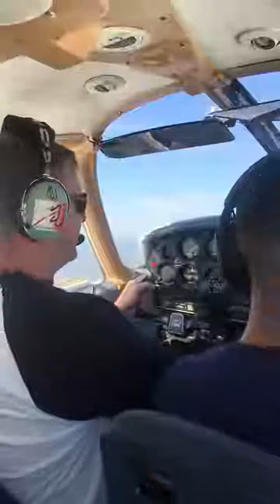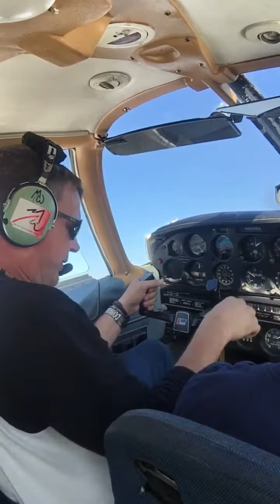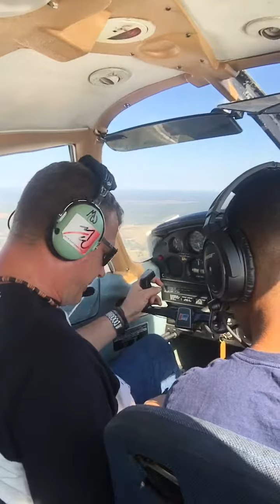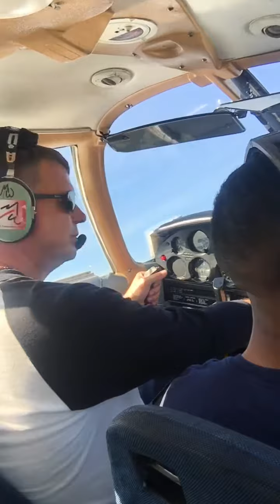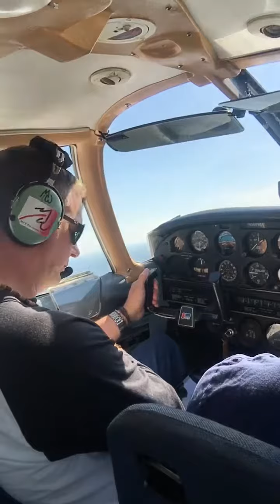20190205•Cherokee Piper 68WA: X39: Cockpit View: Checkride Prep w/ Comms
20190205•Cherokee Piper 68WA: Tampa North (X39): Cockpit View: Checkride Prep (VOR, Slow Flight, Power Off Stalls, Power In Stalls, Clearing Turns, Steep Turns,  S-Turns, Turns Around-A-Point, etc. w/ Comms w/ @AV8R.Ani , CFI